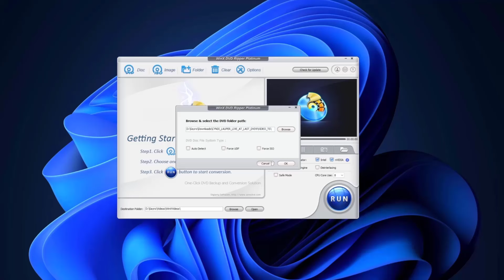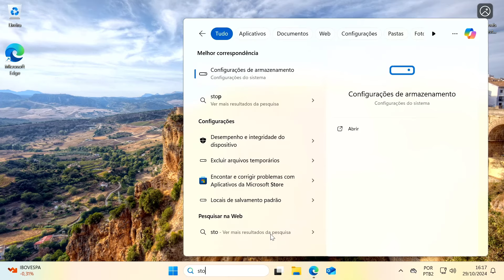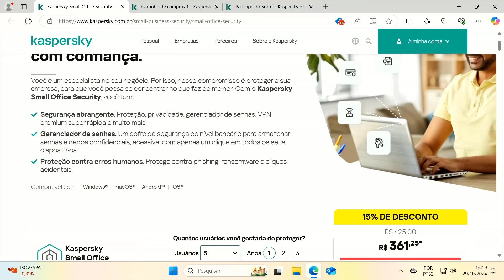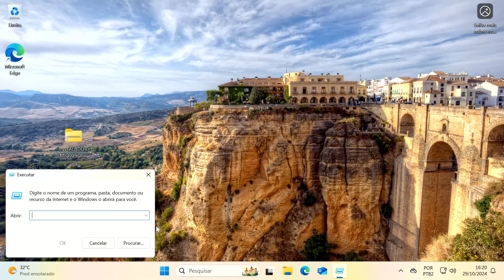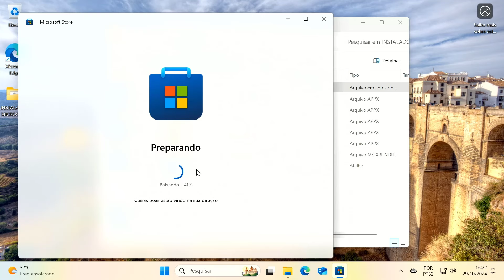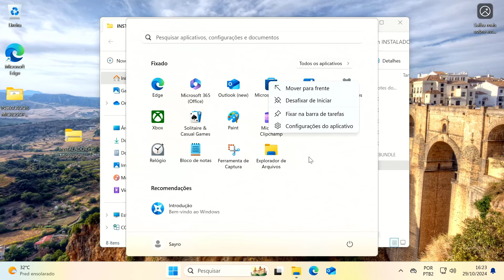Como RESOLVER! Microsoft Store Não Abre - APRENDA INSTALAR a NOVA VERSÃO!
Comando

📘Estudo Conosco!!!